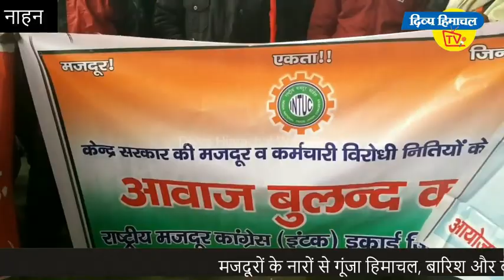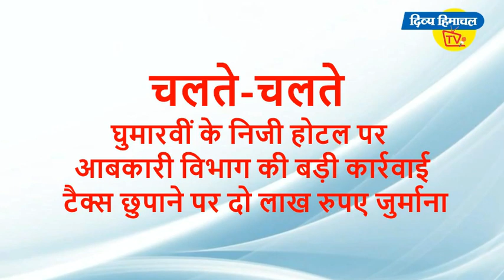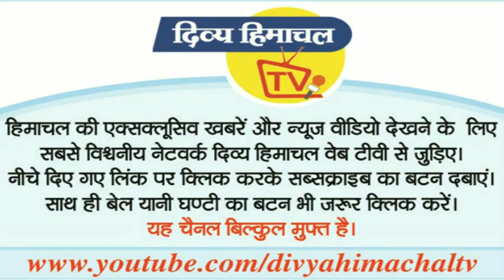न्यूज़ बुलेटिन दिव्य हिमाचल टीवी - 08 जनवरी 2020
*आपके यहां भी गिरेगी बर्फ*

सबसे पहले, सबसे बेहत , सबसे रोचक अंदाज़ में..

*बर्फ ही बर्फ*

बर्फ का रिकॉर्ड

*879 सड़कें बंद*

किन्नौर में हिम स्खलन

*सरकार अलर्ट*

सीबीआई करेगी जांच

*हिमाचल में नारे*

प्रवास 16 से

*सुशांत फिर उग्र*

आयान छाए

*और...*

भाभी री बहन...